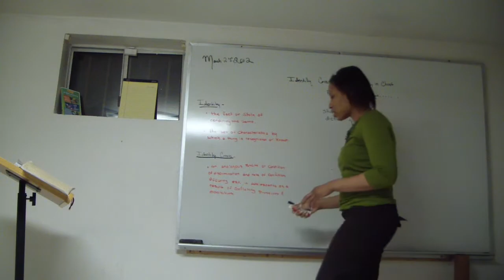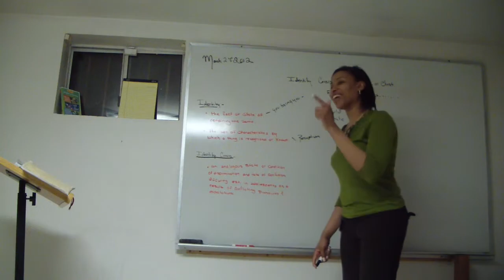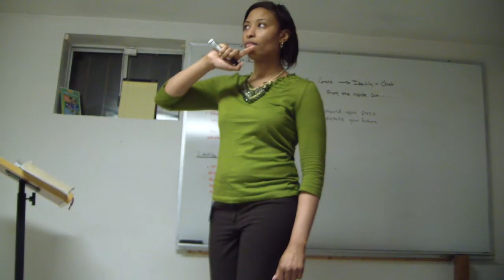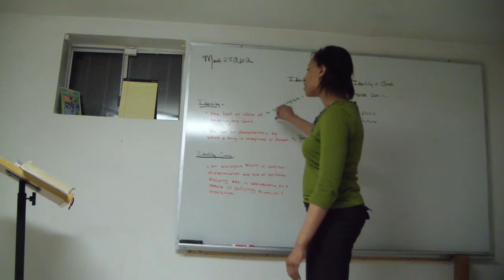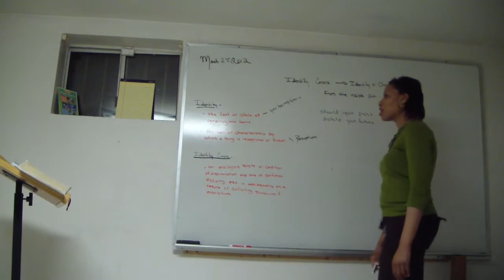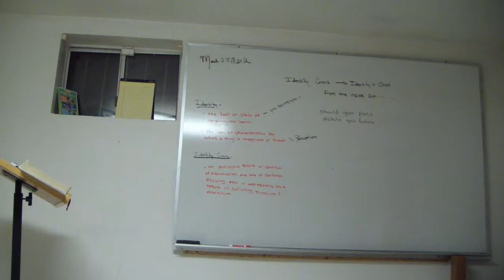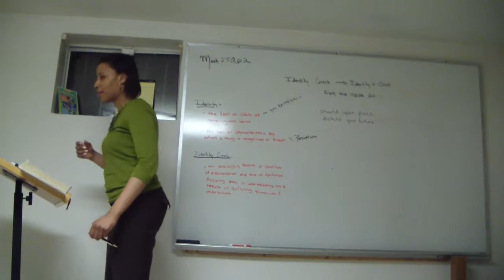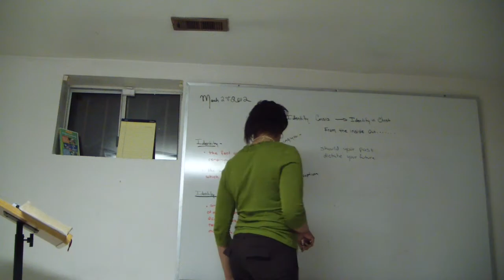March 27, 2012 Young Adult Bible Study Class Identity Crisis pt 2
March 27, 2012 Young Adult Bible Study Class at Ridgley Ministries COGIC